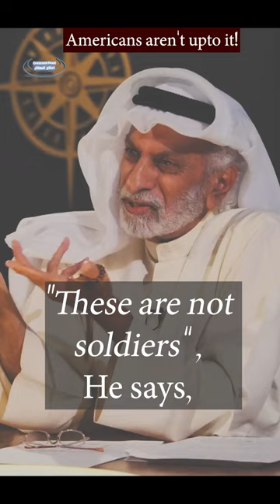"US Soldiers NOT UP TO the Battles in Afghanistan!"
Dr. Abdullah alNufaisi mentions what the Pakistani Intel Officer told him about the illegal American Invasion of Afghanistan...

For contacting admin : CrescentfeedAdmin (Telegram)
JazakumAllah khair